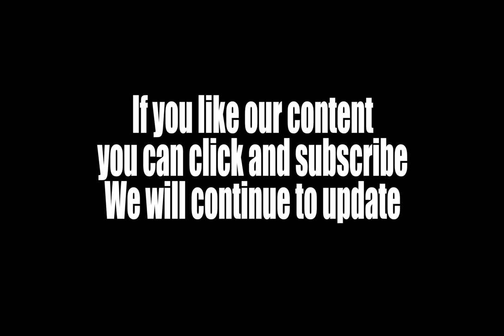Construction Zone Lite| Full series of construction site sounds| Squeaky electric drill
Grab these 11 free construction sound effects courtesy of our contributor Sound Ex Machina. There's a little bit of everything here, including hand tools and power tools, general construction site ambiences, trucks, bulldozers and more. All professionally recorded with full metadata embedded into the files, these sounds are perfect for adding realism into your project.